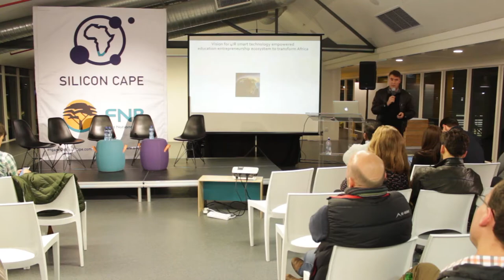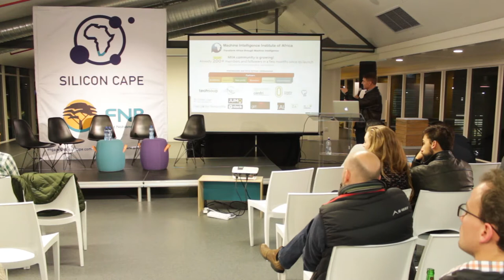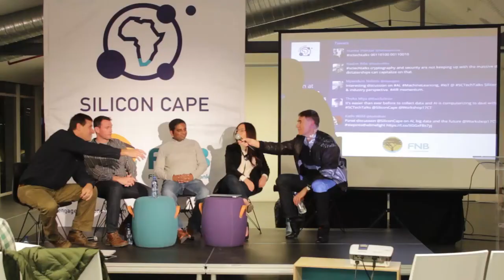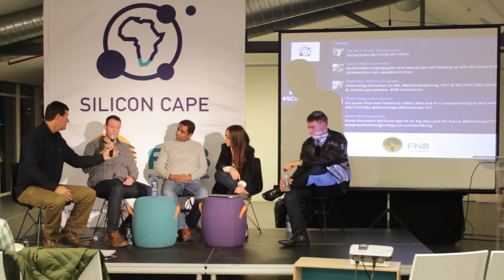Silicon Cape - SCTechTalk - Artificial Intelligence - July 2016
Every month on the last Wednesday of the month Silicon Cape Hosts a SCTechTalk. We are hosted by Workshop17 and have a light night of tech and networking.

This July our theme was Artificial Intelligence. We had a showcase o some of the AI startups in our ecosystem and a panel discussion on AI and the future of AI in technology and in South Africa.

This is the video of a really awesome evening if you were unable to attend...